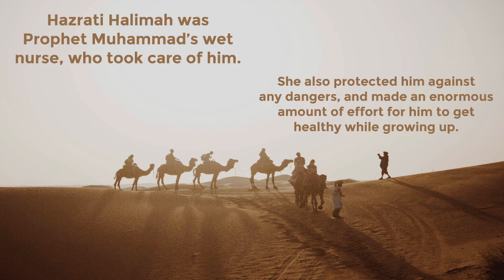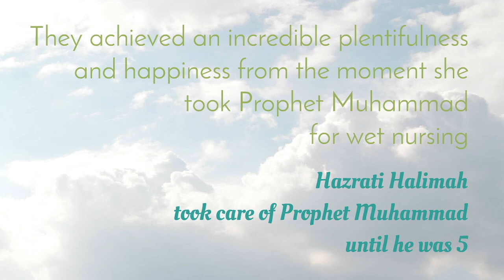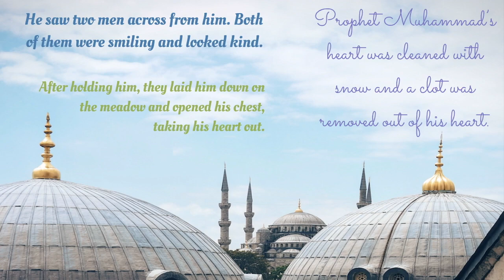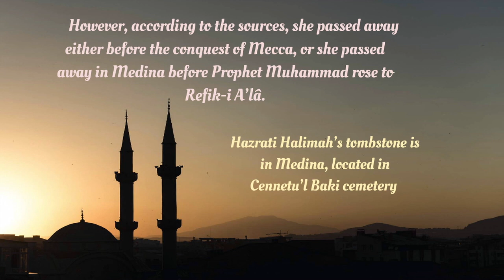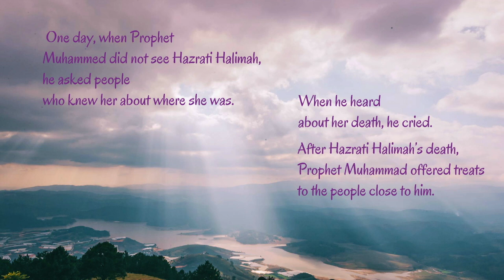Lives of Sahabas -Halimah al-Sa'diyah